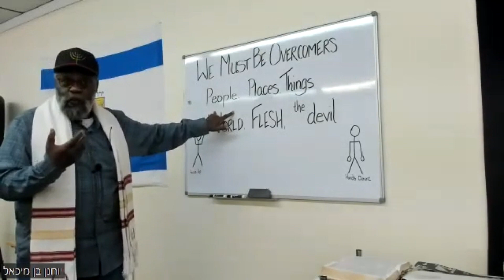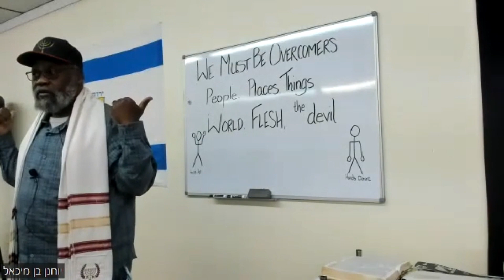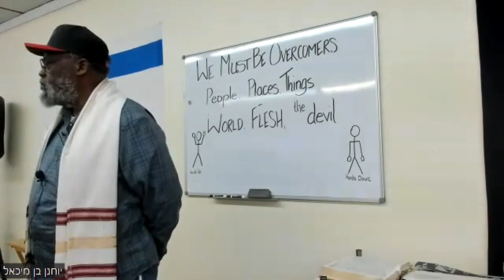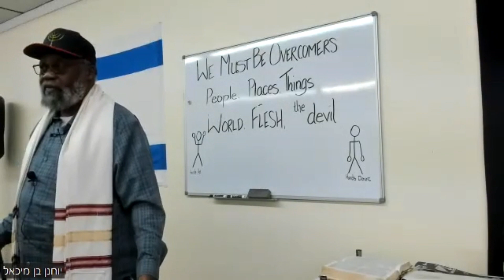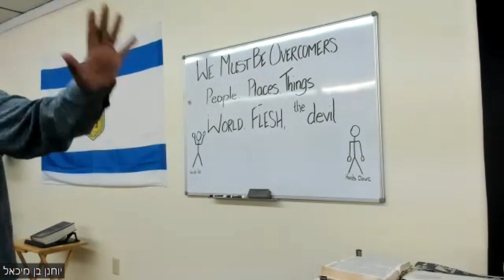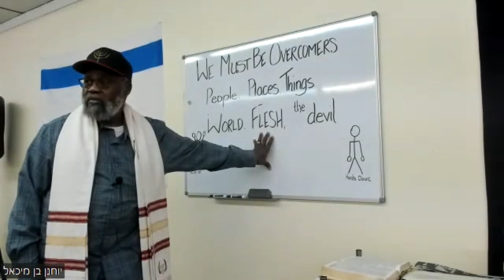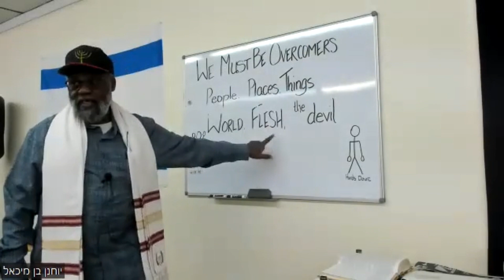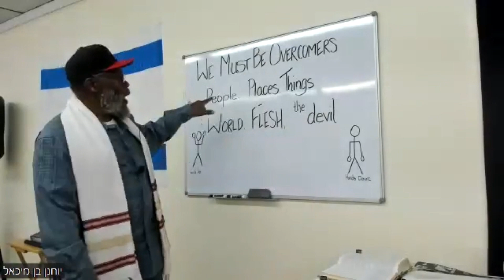MRQ #7 Hands up Hands Down: "We Must Be Overcomers!" 7/1/2023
Teaching by Rav Jimmy R. Jenkins
Overcome-- People, Places, Things, World, Flesh, the Devil